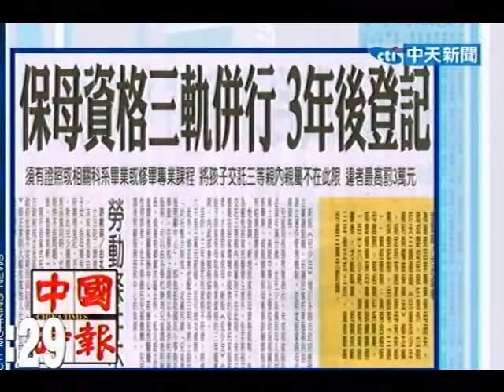保母資格3軌併行登記 3年後登記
中天新聞》立院11日三讀通過《兒童及少年福利與權益保障法》修正案，明定所有居家保母未來都需採登記制，且設有「三選一」資格限制－具有合格保母證照，或相關科系畢業，或是修畢保母專業訓練課程126小時、領有結業證書者，才能執業。相關規範3年後正式上路，違者最高可處3萬元罰鍰。